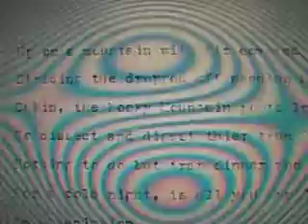'dropped off needles'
Poetry of existential extreme.
Unplugged and unwired, what is to be learned.

De-urbanized and learning.